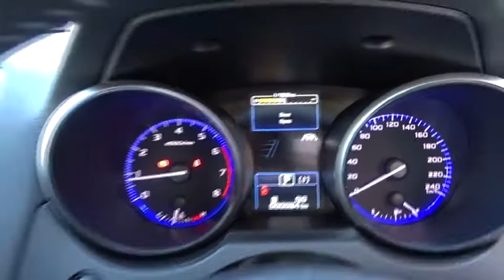2017 SUBARU LIBERTY Booval, Ipswich, Woodend, Raceview, Brisbane, QLD 307242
DARK BLUE  2017 SUBARU LIBERTY available in Booval, Queensland at Llewellyn Motors Ipswich. Servicing the Ipswich, Woodend, Raceview, Brisbane, QLD area.
2017 SUBARU LIBERTY MY18 LIBERTY 2.5I CVT SEDAN (BN9DK7C) - Stock#: 307242 - VIN#: JF1BN9KC2JG027273